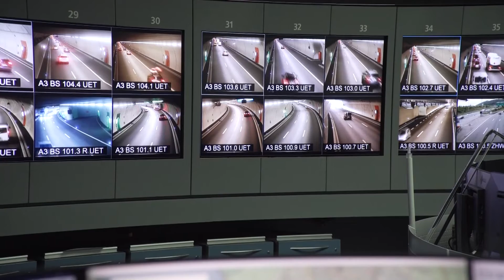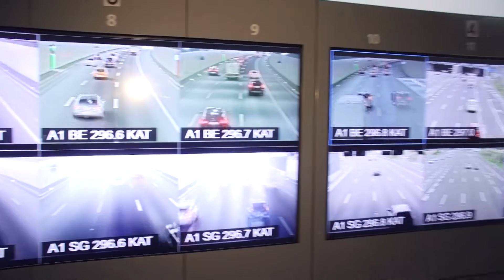Kameras beim Gubristtunnel sollen Verkehrschaos entschärfen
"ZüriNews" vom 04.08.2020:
Beim Gubristtunnel gehört Stau beinahe zur Tagesordnung. Ein umfangreiches Überwachungssystem für den Verkehr soll die Lage am Nadelöhr von Zürich nun verbessern. Auf Nordwestschweizer Autobahnen ist solch eine Lösung ein Novum.

▶ Die "ZüriNews" zeigen die wichtigsten Ereignisse und ihre Hintergründe – täglich um 18 Uhr